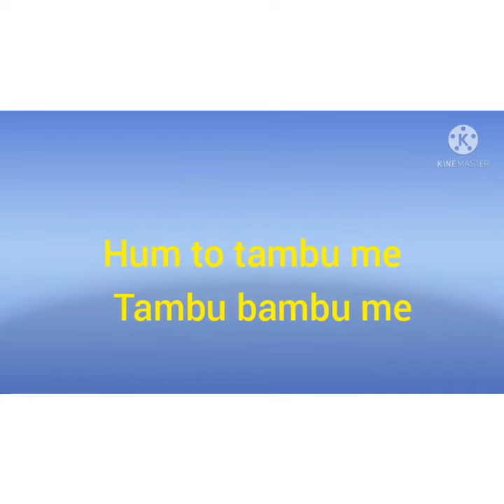hum to tambu me bambu